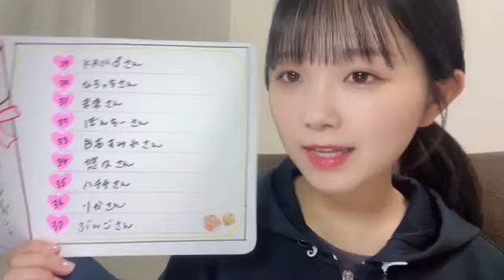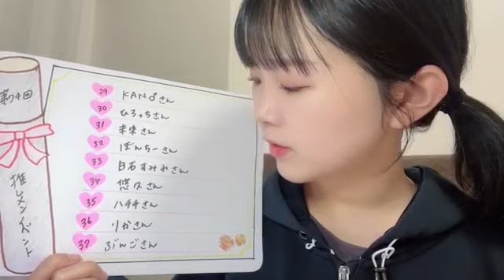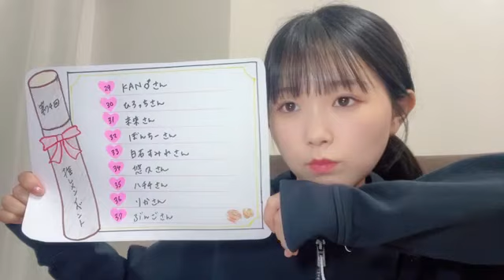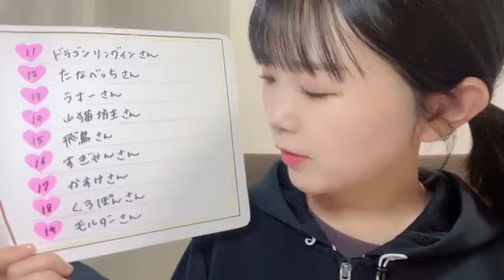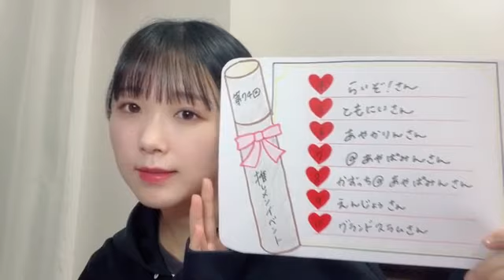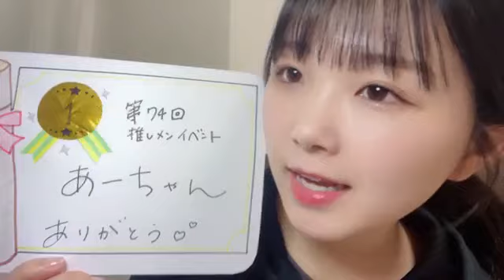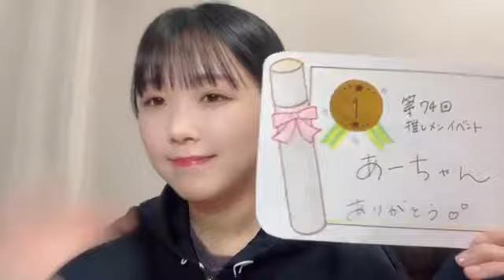48 SUZUKI AYAKA 2024年03月29日20時00分59秒 鈴木 彩夏（STU48 2期生）